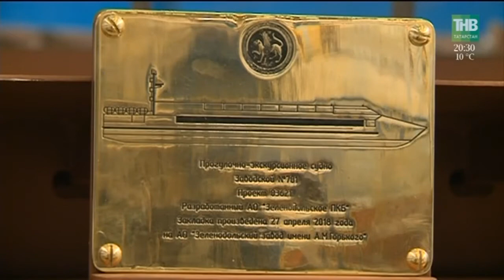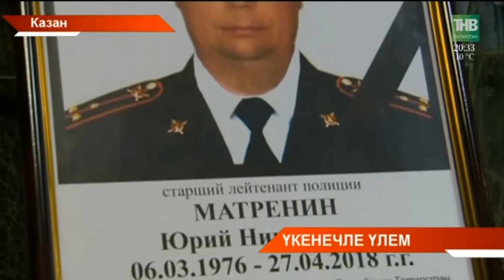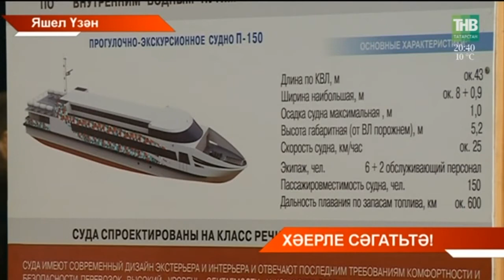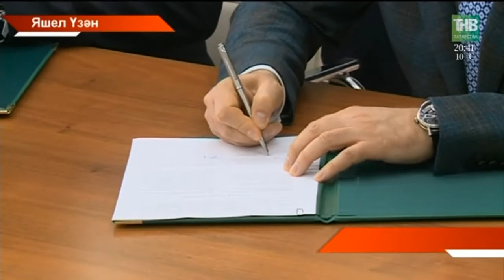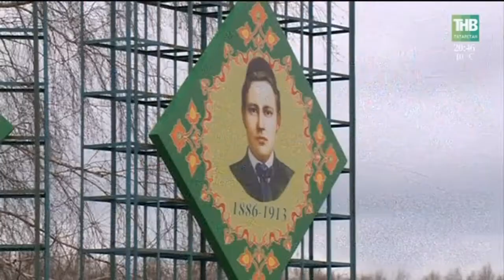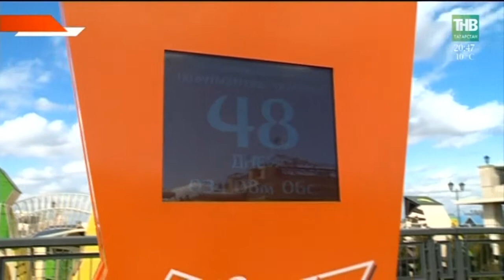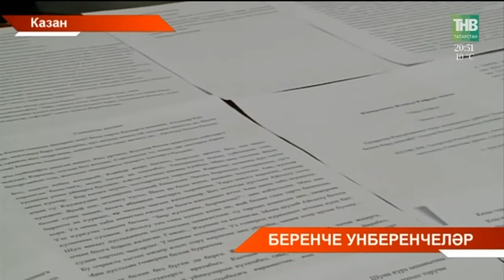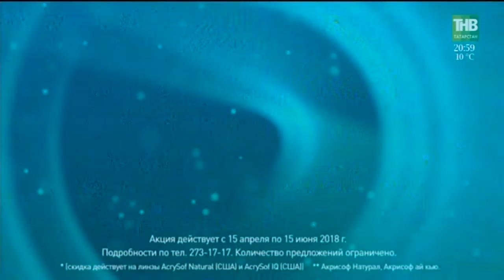Татарстан хәбәрләре 27/04/18 ТНВ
Таяну ноктасы. В эфире: пн, вт, ср, чт - 19:00

7 дней. В эфире: вс - 19:30, 21:30

Координаты:
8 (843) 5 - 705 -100